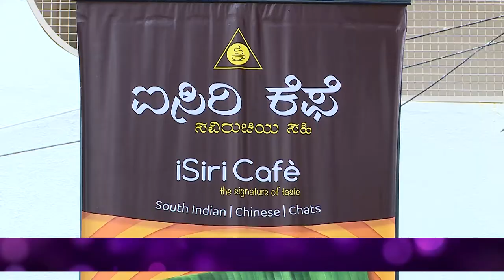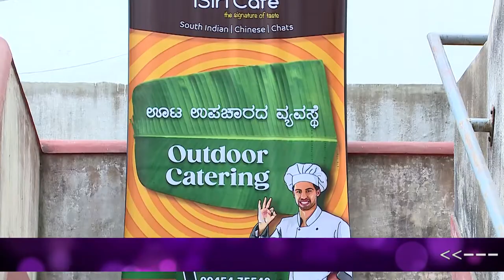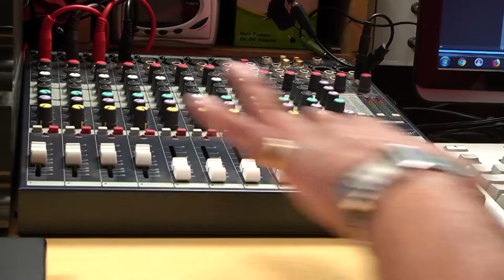Kala Bhoomi 14 11 21 Rajyothsava & Puneeth Namana Song Antu Intu Preeti Bantu by Arvind & Sharanya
Kala Bhoomi
A Platform for all Upcoming Talents
Kannada Rajyothsava & Puneeth Namana
Chief Guest : Elder & Senior Actor Sri. S Shivaram